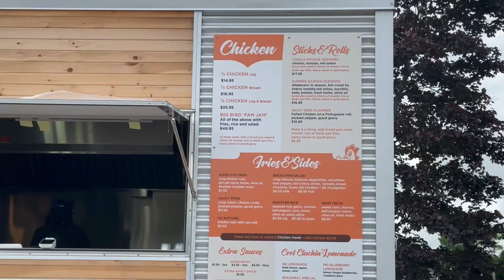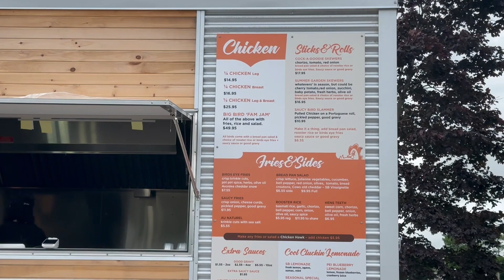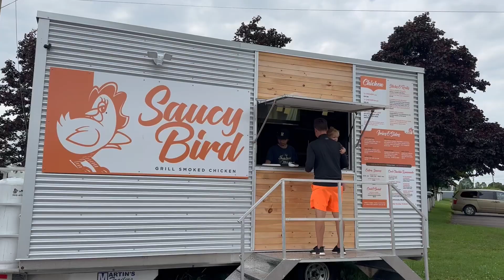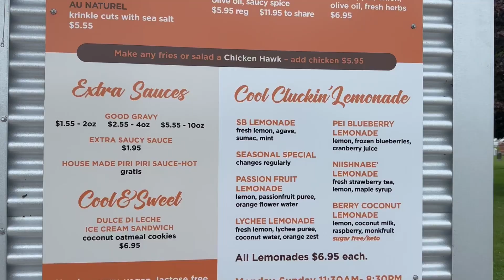New food truck brings Portuguese-style, flame-grilled chicken to Cornwall, P.E.I. | SaltWire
Charlottetown chef John Pritchard opens the Saucy Bird food truck in Cornwall, serving Portuguese-style flame-grilled chicken.

Story Thinh Nguyen, SaltWire P.E.I.